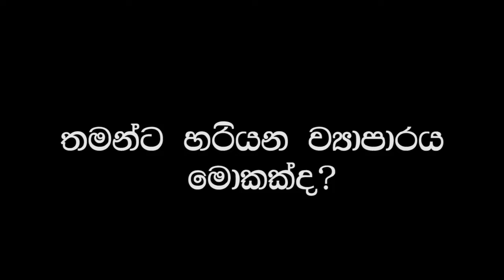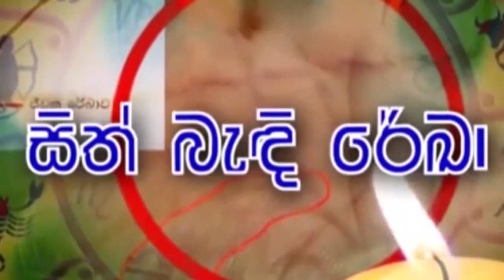තමන්ට හරියන ව්‍යාපාරය මොකක්ද ?